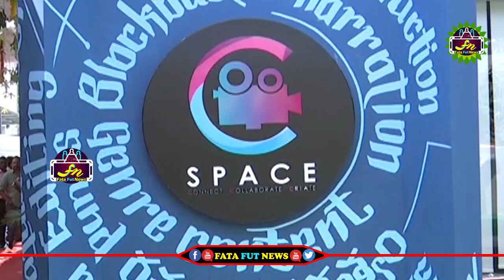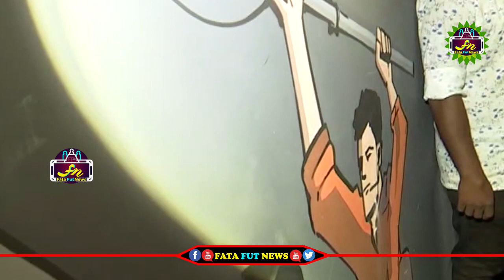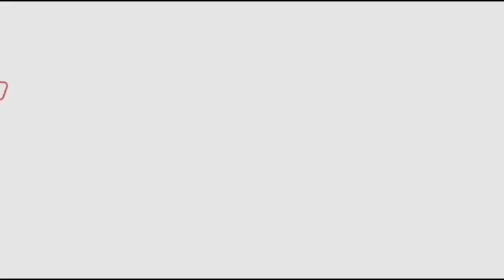Stylish Star Allu Arjun Launches Navdeep's C Space | Harish Shankar | Fata Fut News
political news,
latest political news,
ap politics,
pawan kalyan ,
ys jagan ,
chandra babu ,
Ka paul
undavali aruna kumar
revanth reddy,
kcr live,
ktr live,